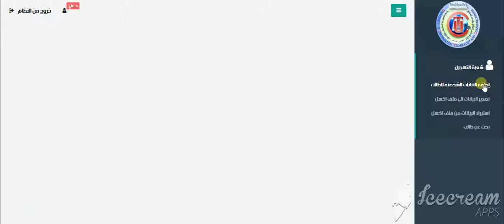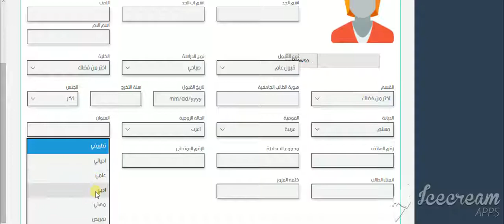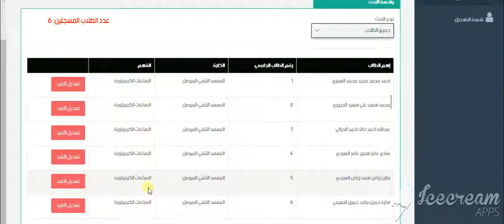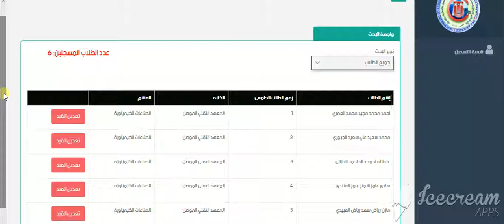شعبة التسجيل في نظام المقررات الدراسي / الجامعة التقنية الشمالية